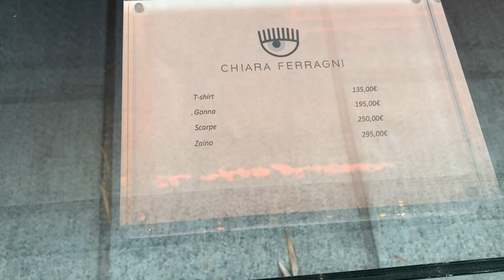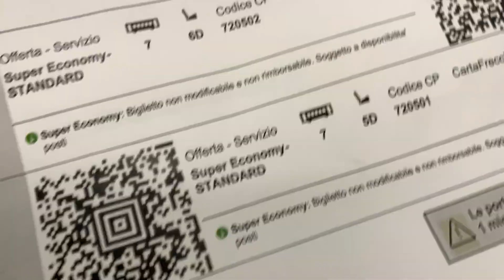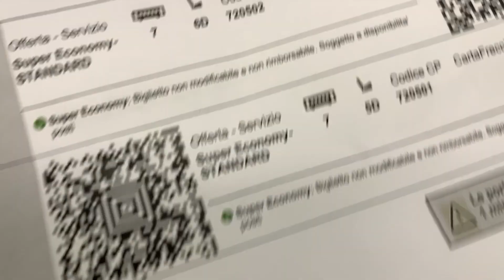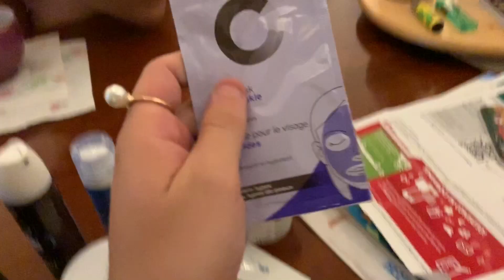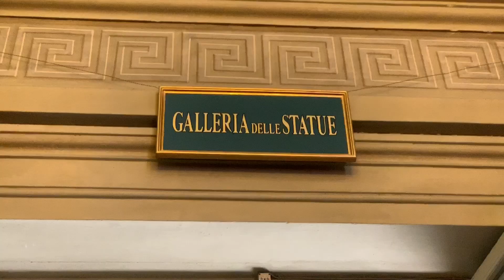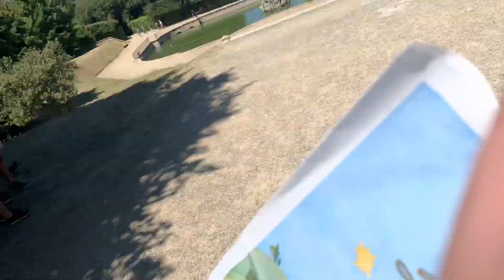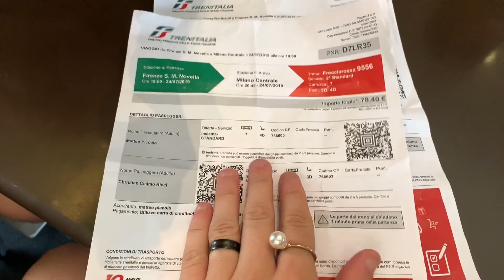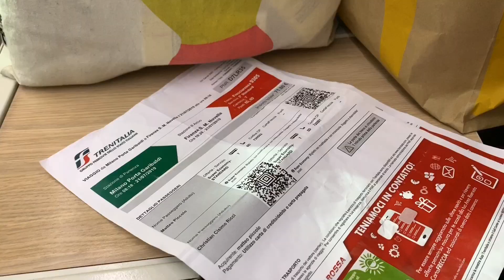VLOG FIRENZE 2019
Ciao Ragazzi !!!
In questo nuovissimo video vi portiamo con noi nella nostra bellissima vacanza a Firenze !!
Venite con noi ed accompagnateci nelle nostre visite, i nostri pranzi e cene ed i nostri pazzi acquisti!!